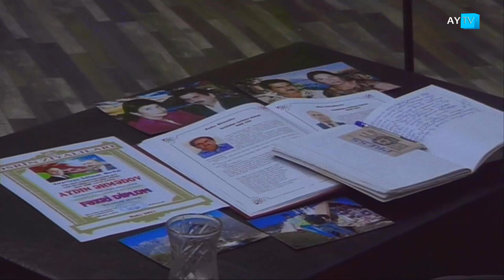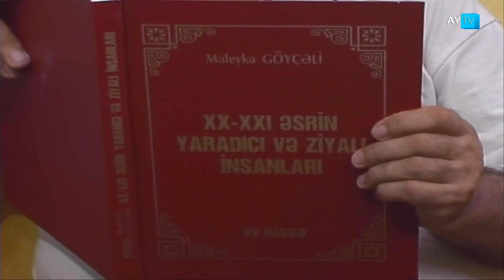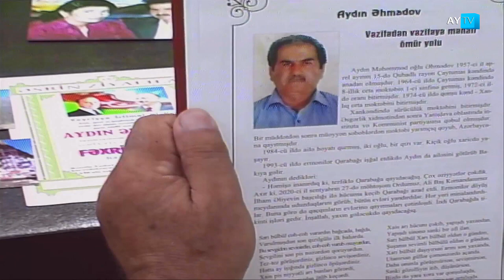Əsrin Ziyalıları 01.09.21